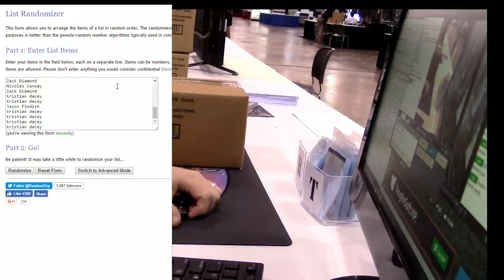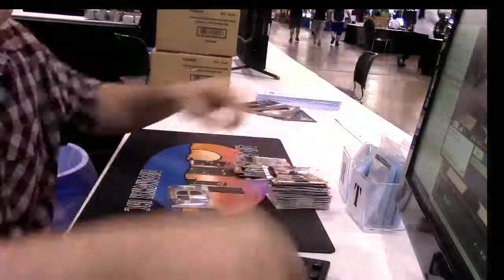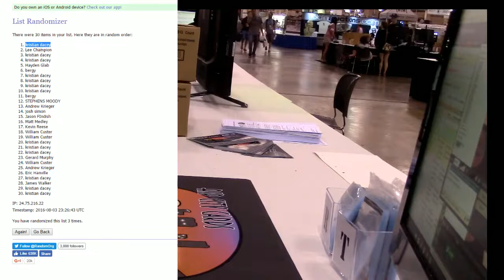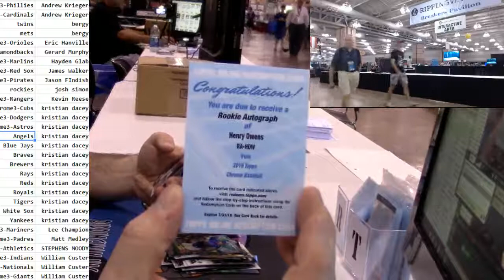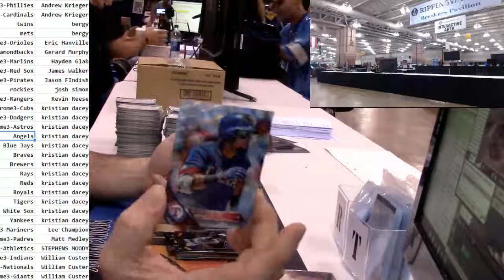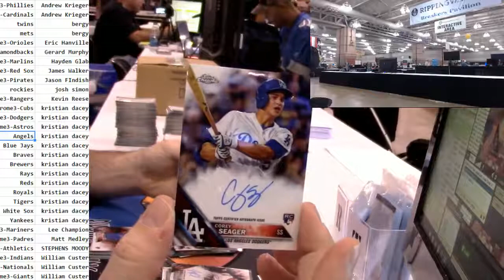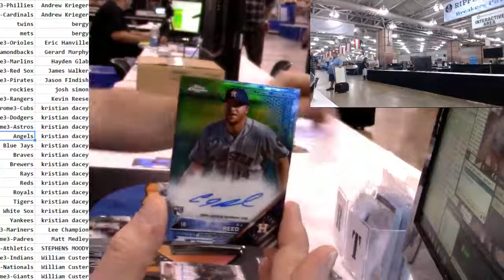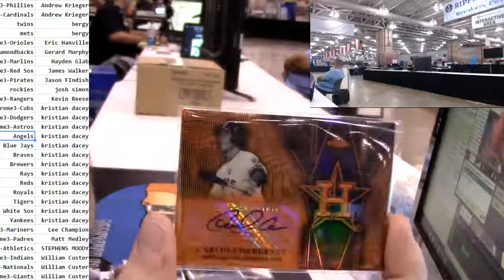2016 Topps Chrome PYT #3 JUMP TO 35 MIN IN I MESSED UP